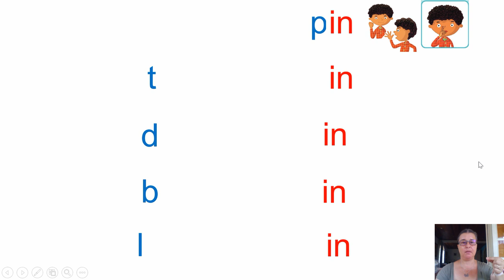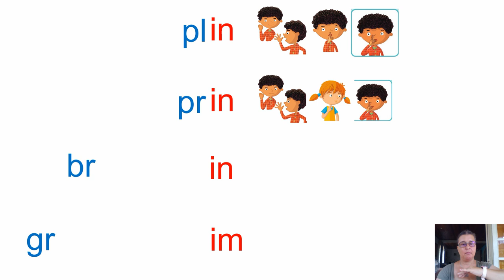RITUEL LECTURE : LE SON IN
La suite de nos rituels en lecture, nous travaillons avec le manuel Pilotis aux Editions Hachette (les images de ce Power point sont issues de là).
Le son IN.